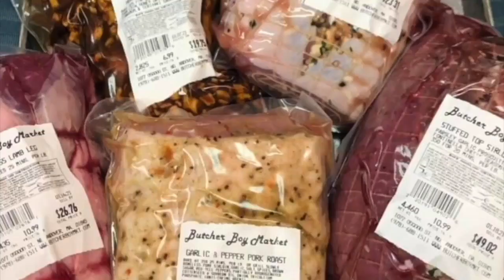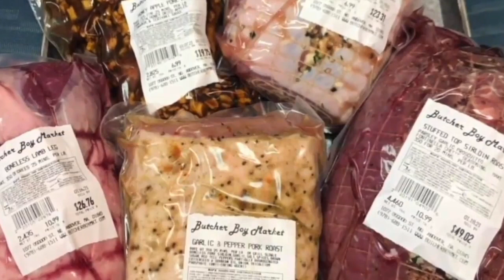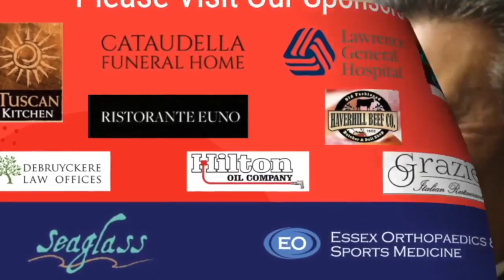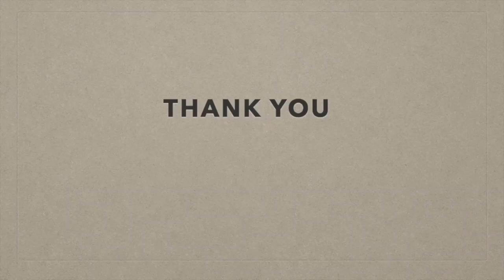Tomatoes, A New Song, Father Mikey and More!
Hi Gang!

Tom  and Mike are in our Studio 21 Podcast Café, this week we have Michael Castaldo with a new record, Father Mikey, the a Feast of the Three Saints recap and an amazing tomatoes from our listener Peter Schipelliti!

We lead off with the Feast and how successful it was, and Tom ran into a fantastic drummer in the cloth, we play the video! We then move to some tasting the delightful fruit from Peter’s tomato garden. The boys taste them and you can even hear them chomping on them, which no one appreciates. We then have a visit from Father Mikey, which is always a treat.

Michael Castaldo joins us for the final segment and we get to hear his new record, chat about the music industry in general and we hear about his fall schedule.

Also, please check out Tom’s book, Bless Me Sister, not many left!

Father Mikey is back in the States, in fact “Advice from Father Mikey” will run each and every week, so please send your questions along!!

Listen to Us on Podbean or anywhere you listen to your favorite podcasts

Join us as we broadcast on location from Studio 21 Podcast Cafe high above Two Guys Smoke Shop in Salem, New Hampshire on the United Podcast Network, Tuesdays @ 9:30am